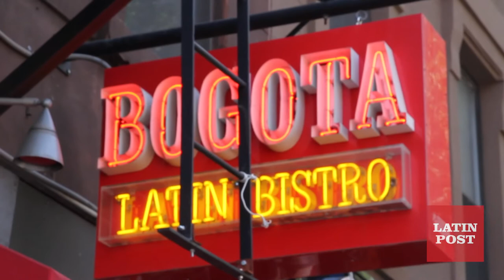TURNOUT: SBA's Maria Contreras-Sweet on Latinos & the U.S. Economy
Latin Post presents Turnout, a series featuring leading Latino politicians, government leaders and advocacy groups discussing and debating the most important issues facing the Latino voting bloc.

In this edition of TURNOUT Small Business Administration's, Administrator Maria Contreras-Sweet talks about the Latino, millennial, and immigrant entrepreneur's role in U.S. economy.

Video shot and edited by Patty Shaw-Ramirez follow her @PattyMayonaze